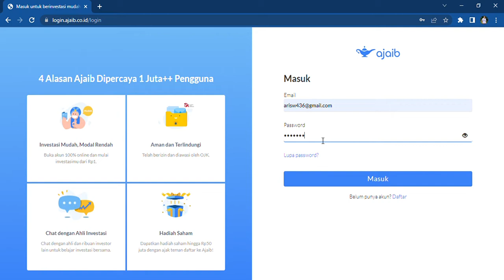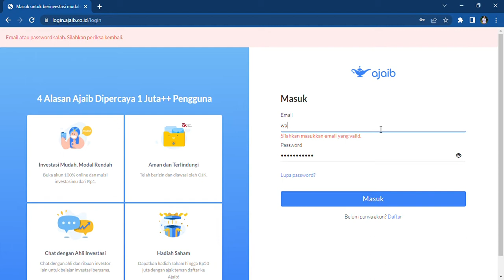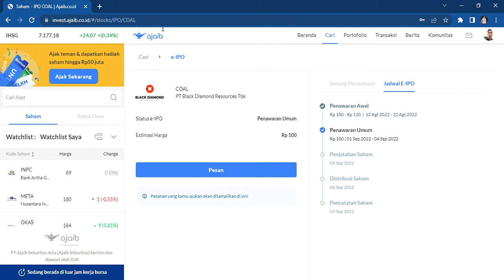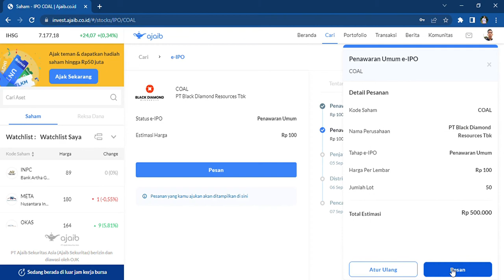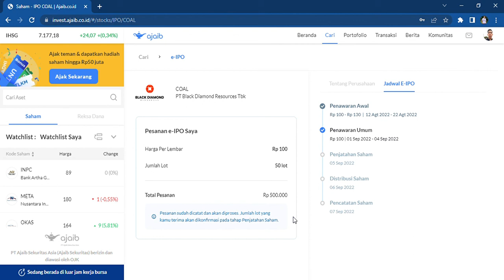PASTI PROFIT‼️BELI SAHAM IPO PT Black Diamond Resources Tbk⁉️